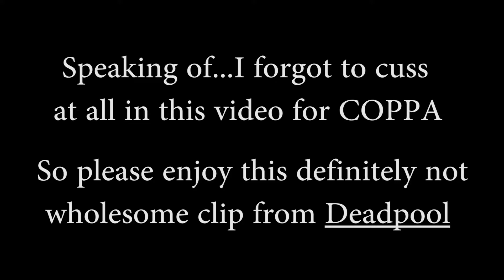My Top Movies of 2019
Matt lists his top personal favorites of 2019 along with some honorable mentions.

Along with the aforementioned movies in the video, I have also not seen "The Lighthouse," "Terminator: Dark Fate," "Parasite," "Little Women," or "Hobbs and Shaw."

There's just SO many.